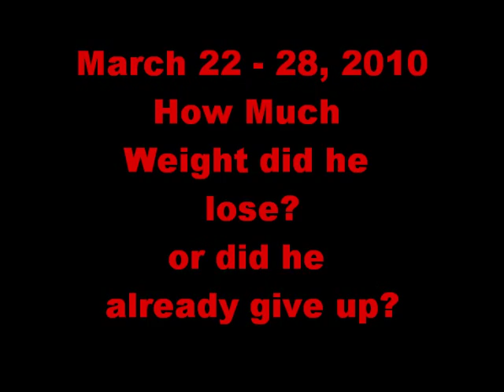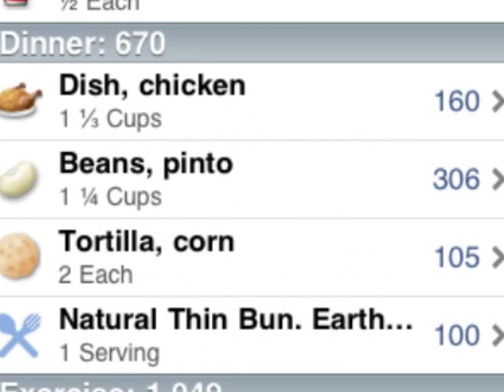Kyani's Biggest Loser week 1 part 1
please continue on part 2, check out my results for this week, it was really hard for me,, so please keep motivating me, and subscribe to my videos,, that would be alot of help.. thank you